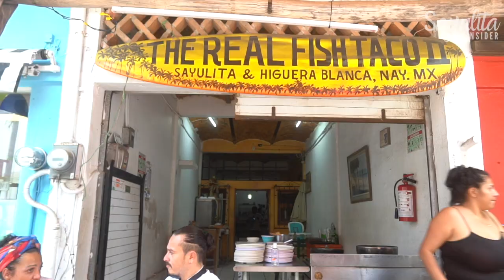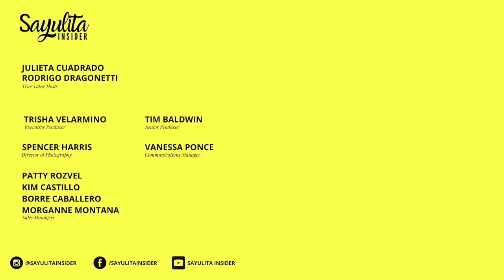$20 vs $40 vs $295 MXN Fish Taco | True Value Episode 1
Welcome to our new series, True Value hosted by local chefs Rodrigo Dragonetti and Julieta Cuadrado. In this series, Rodrigo and Julieta try 3 fish tacos in Sayulita with different price points: $20, $45, and $295 MXN! Is there a difference or it's just the price? Is it better on the streets or in a gourmet restaurant? Watch this episode to find out and let us know what's your favorite fish taco in Sayulita in the comment box below!

Bienvenido a nuestra nueva serie, True Value, presentada por los chefs locales Rodrigo Dragonetti y Julieta Cuadrado. En esta serie, Rodrigo y Julieta prueban 3 tacos de pescado en Sayulita con diferentes puntos de precio: $ 20, $ 45 y $ 295 MXN. ¿Hay alguna diferencia o es solo el precio? ¿Es mejor en la calle o en un restaurante gourmet? ¡Mira este episodio para averiguarlo y dinos cuál es tu taco de pescado favorito en Sayulita en el cuadro de comentarios a continuación!